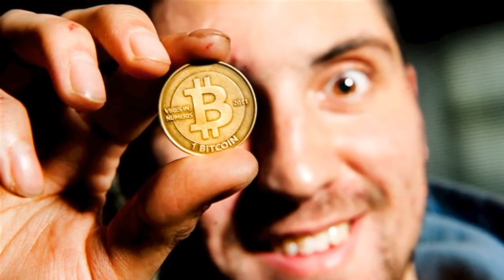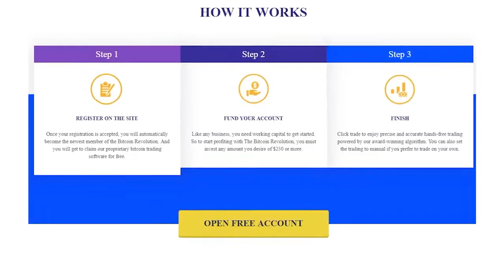is bitcoin revolution true? blog, login, contact number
The Bitcoin Revolution is a group reserved exclusively to people who jumped on the insane returns that Bitcoin offers and have quietly amassed a fortune in doing so. Our members enjoy retreats around the world every month while they make money on their laptop with just a few minutes of work every day.
LASER-ACCURATE PERFORMANCE. There is no other trading app in the world that performs at the 99.4% level of accuaracy that The Bitcoin Revolution is able to hit. That's why our members from around the world trust us to double triple and quadruple their hard-earned money.
I've been a member of Bitcoin Revolution for only 47 days. But my life has already changed! Not only have I made my first $10K , but I've also met some of the most incredible people in the process. Thanks, Bitcoin Revolution! Jennifer A. Irvine, CA
What is the maximum amount that I can make? Your profits are unlimited within The Bitcoin Revolution. Some members earned their first million within just 61 days.
The best part though is that you do not need to work hard to earn profits using Bitcoin Revolution. Since this award-winning app can be set to automated mode, it will find trading opportunities in the markets and it will then trade automatically based on the set parameters.
Bitcoin Revolution was created by a team of dedicated expert traders that came together to offer global investors a system that would enable them to master the Bitcoin trading world. For many years, each team member has worked for various other companies, making many other people very rich along the way.
Free of Charge – We do not charge anything for the Bitcoin Revolution software. We are not here to make money off our clients but instead, we want our clients to profit from using the software we have created and to also be able to make money from the financial markets.
Customer Support – We are always here for you and you are able to contact our customer support team with ease.
Bitcoin has become an intriguing investment vehicle for millions of people around the world.
The government has no hand in how this currency is deployed whether it's in China, Australia, or America. Everything is managed using the primary blockchain programming that is able to determine how many bitcoins are produced. While doing this, it is able to pinpoint how many transactions are made and which address makes them.
How Bitcoin is Generated? With a better understanding of what Bitcoin is all about, it's time to look into how Bitcoin is generated in the first place. Brand-new bitcoins are generated using a process called "mining," which refers to the idea of a reward-based system. In essence, individuals or miners are able to offer energy to the network using their mining hardware and are rewarded for their efforts in the form of new bitcoins.
The underlying production rate cannot be manipulated because there's no central figure to do so.
Please note, each bitcoin is divisible, so the capped figure is not going to be a hindrance for growth purposes. This is something that has been thought of.